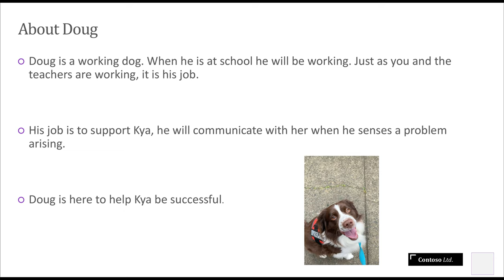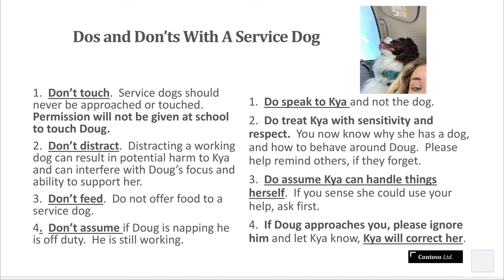Service Dog video 2019